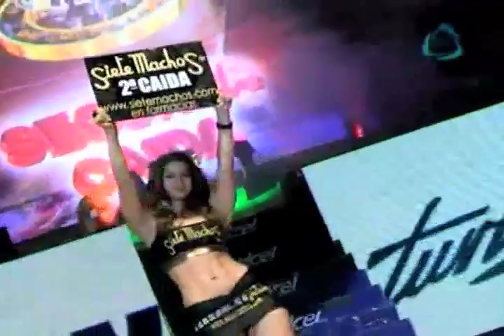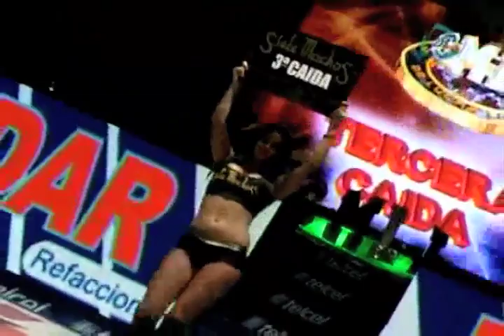La Sombra, Guerrero Maya y Delta vs. Ephesto, Mephisto y Averno 28/04/12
Estos grandes luchadores del CMLL se enfrascan en un duro combate pactado a tres caídas.